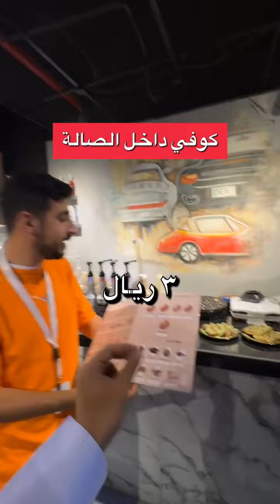ارخص صالة العاب كل شي رخيص | ماجد للتغطيات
صالة Drif

📌 اسعار قوية على جميع الألعاب داخل الصالة

📍في فرعهم الموجود في حي الرمال

_ اعلان _